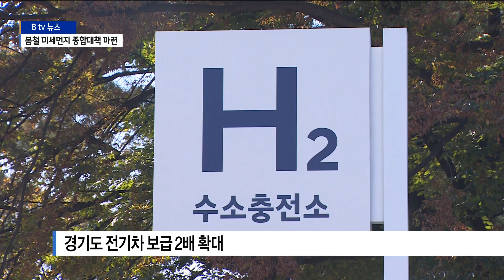[경기]봄철 미세먼지 대비...산업단지·항만 집중 관리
봄철 황사와 미세먼지 발생에 대비해 경기도가 종합 대책을
산업단지와 항만에 대한 관리를 강화하고 노후 차량 교체를
위해 보조금도 늘릴 예정입니다.
특히 전기차나 수소차는 지난해 보다 2배 늘려 보급할 예정입니다.

경기도가 미세먼지 저감과 탄소 감축을 위해
올해 전기차 보급을 전년 대비 2배 늘리기로 했습니다.

경기도는 올해 전기차 수소차 구매 보조금으로 6,300억
원을 투입해 3만8천 대를 추가 보급한다는 계획입니다.

노후 경유차를 전기차로 교체할 때는 200만 원의
추가 보조금을 지급하고 운행 관리도 강화키로 했습니다.

특히 봄철 미세먼지에 대비해 공해 저감감장치가 있는 차에
대해서도 무상 점검을 시작했습니다.

[한만식 / 평택시 포승읍]
"제 차량이 저감장치 부착차량인데요 이번에 무상으로 점검해
준다고 해서 나오게 됐습니다. 필터를 교환하는 걸 우선으로
생각하고 있고요."

경기지역의 온실가스의 20% 정도를 배출하는 산업단지와
주요 항만에 대한 관리도 강화하고 있습니다.

대형 산업단지에 대해선 드론을 이용해 공중에서
실시간 상황을 점검하고 미세먼지 농도를 검사는 방식입니다.

대형 선박이 들어오는 평택항에 대해선 관련 기관 합동 점검을
진행하고 친환경 에너지로 전환하는 방안을 마련하고 있습니다.

[박대근 / 경기도 미세먼지대책과장]
"산업단지 오염물질 배출 사업장에 대해서는 이동식 측정차량
및 드론을 이용해서 오염물질 측정을 하고 있습니다."

한편 경기지역의 올해 친환경 차량 구매 보조금은 승용차 기준
전기차는 최대 1천1백만 원, 수소차는 최대 4천만 원입니다.